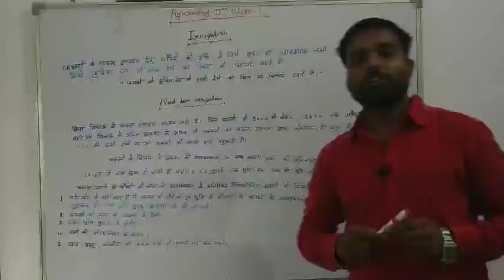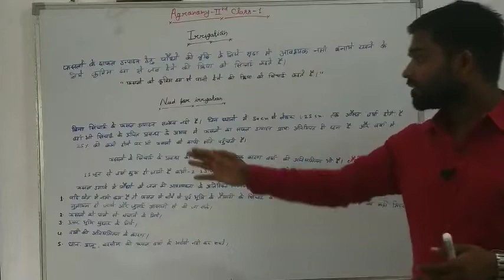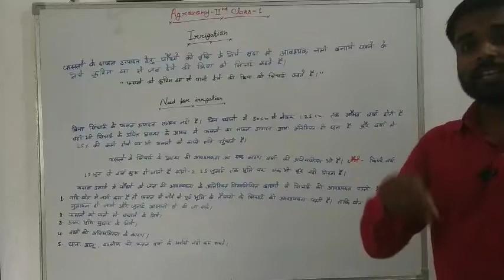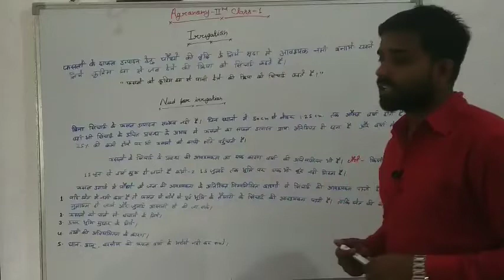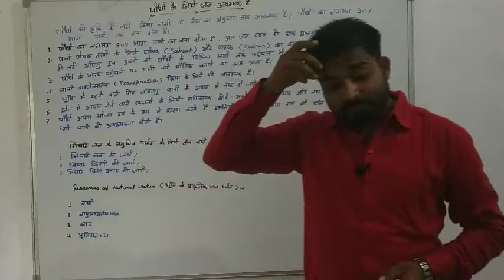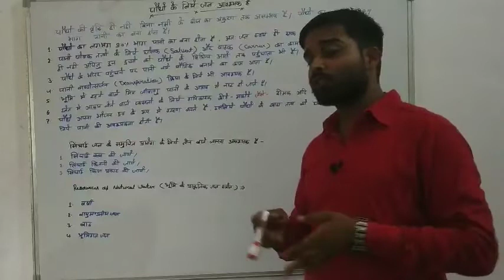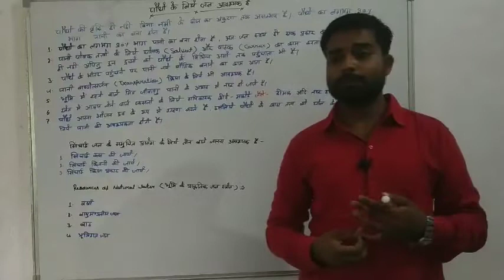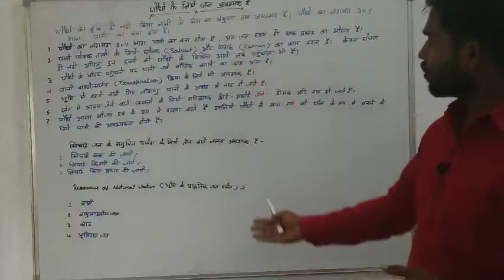12th Agronomy class-1